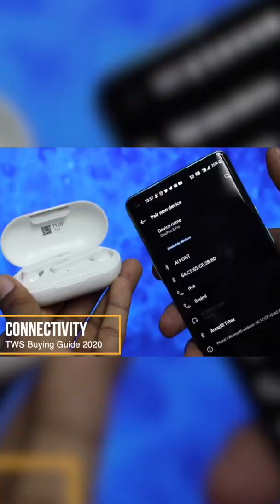EarBuds வாங்கும் போது இதை மறக்காம பாருங்க😎